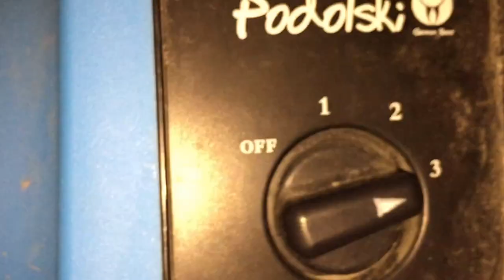Podolski brand squirrel-cage-type, centrifugal blower fan in a restroom-washroom